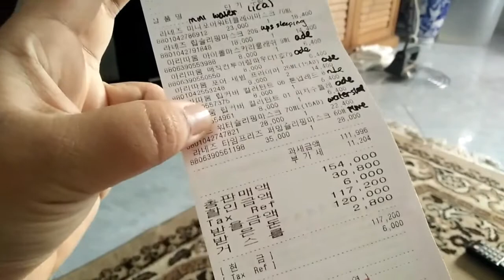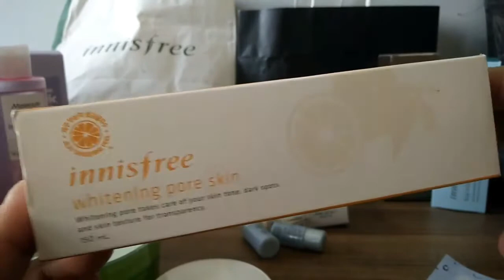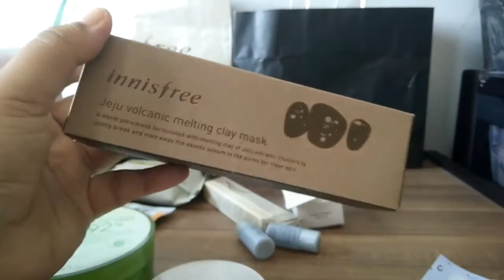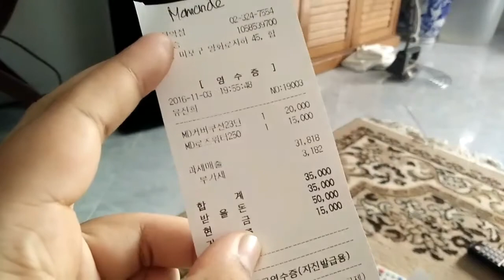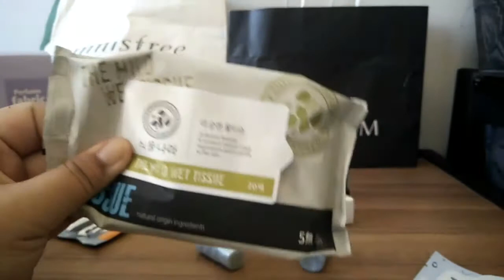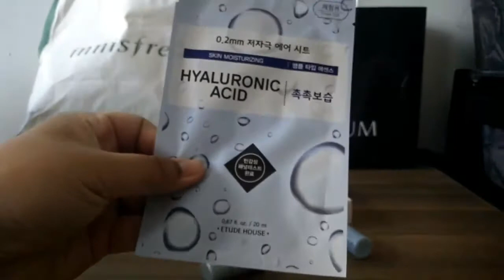Belanja Make up & Skin Care di Korea (Korean Beauty Haul) 2016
items mentioned in the video :

Harga yang tertera sewaktu waktu bisa berbeda karena ada promo/diskon di store yang berbeda atau kenaikan harga.

Harga dan nama ini aku cantumin buat ancer ancer kalian yg mau beli make up korea disana atau yang mau beli online.

ARITAUM ( I got a lot of discount from here)
LANEIGE WATER SLEEPING MASK' 28000 = 22400
LANEIGE LIPS SLEEPING MASK 18000= 14400 WON
LANEIGE FIRMING SLEEPING MASK 35000=28000 WON
LANEIGE MINI PORE WATERCLAY MASK 23000=18400 WON
ARITAUM CONTOURING PALETTE 8000=6400 WON
ARITAUM LIP COVER 8000=6400 WON
ARITAUM PORE MASTER PRIMER 9000/PCS AKU BELI 2 awalnya 18000=14400 WON
ARITAUM IDOL LASH MASCARA 8000 =6400

WATSONS
MAMONDE ROSE WATER 250 ML 15000 WON
MAMONDE COVER CUSHION 15000 WON

INNISFREE
INNISFREE NO SEBUM BLUR PRIMER 10000 WON
INNISFREE EYEBROW PENCIL 3500 WON
INNISFREE MELTING CLAY MASK 13000 WON
INNISFREE BIJA TROUBLE TONER 15000 WON
INNISFREE WHITENING PORE TONER 25000 WON
INNISFREE JEJU VOLCANIC SCRUB FOAM 10000 WON

THE SAEM STORE
THE SAEM TIP CONCEALER 5000 WON
[AT DUTY FREE SHOP ON AIRPORT]
THE SAEM AUTO EYEBROW PENCIL
THE SAEM POWERPROOF EYELINER

OLIVE YOUNG
ON THE BODY RICE WATER BRIGHTENING FOAM 6900 WON 9 I FORGOT TO MENTION THIS ON THE VIDEO)
OLIVE YOUNG CUSHION PUFF  1800 WON
OLIVE YOUNG TEA TREE AND CHARCOAL MASK 1500/PCS
LOVEY DOVEY PERFUME FABRIC MIST ROSE 6900 WON
LOVEY DOVEY PERFUME FABRIC MIST PASTEL 6900 WON

NATURE REPUBLIC ALOE VERA 4400 WON